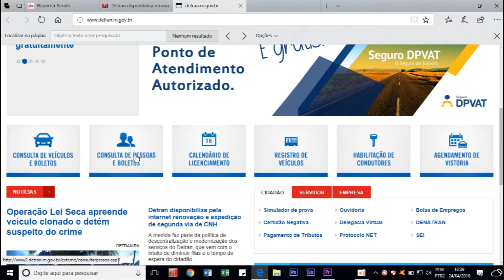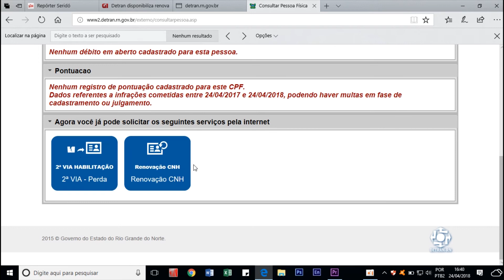Detran disponibiliza renovação e expedição de segunda via da CNH pela internet